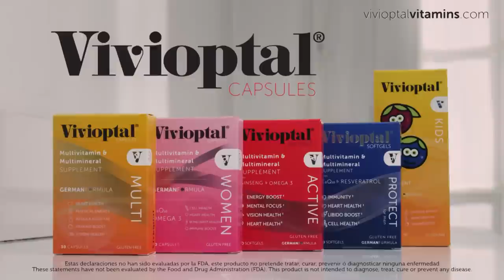Vivioptal Vitamins: Super Mom TV Commercial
Vivioptal Vitamins' TV spot for Univision. Catch it on TV beginning September 6!
German Engineering for your body.
Live Your True Colors and get your vitamins today:
(For sale in Walgreens, Walmart, Bed Bath & Beyond, and local retail stores)